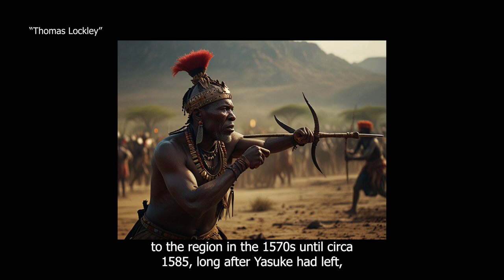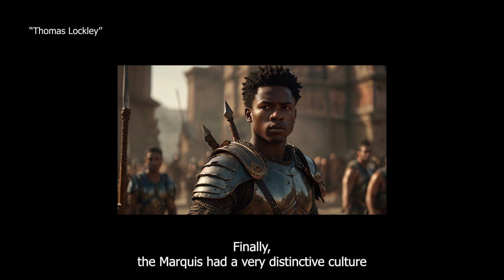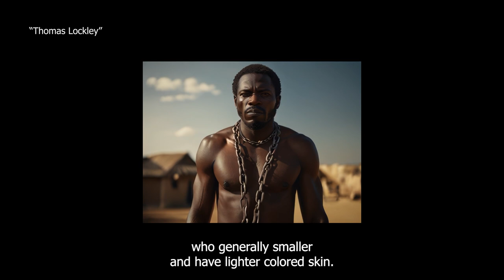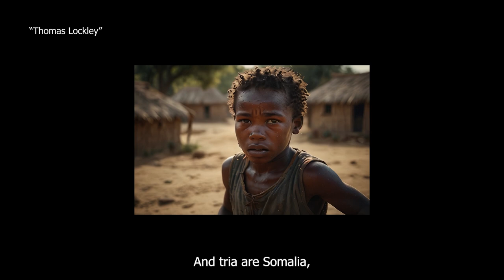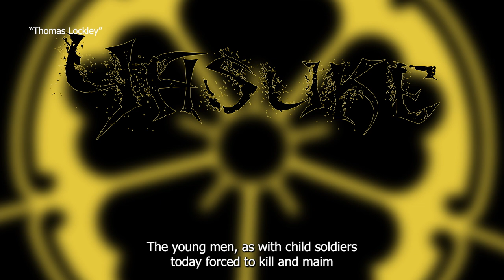Yasuke Documentary: Black Demon | Part 2 | Yasuke: The Black Oni